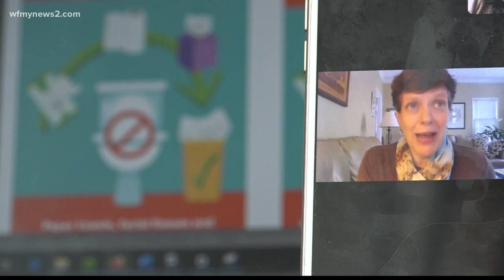Gross! This is why you don't flush anything besides toilet paper!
Greensboro and Winston-Salem have a message for you: NO WIPES, IN PIPES! In other words, don't flush anything besides toilet paper. If you do, you could end up with a problem like this. Full Story